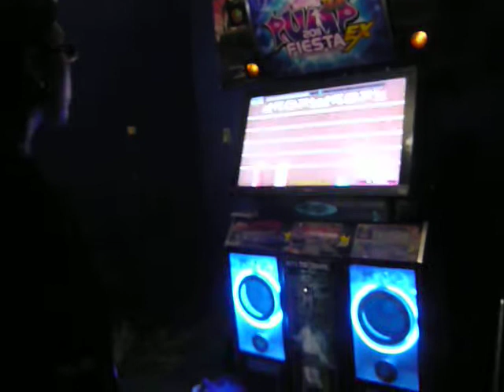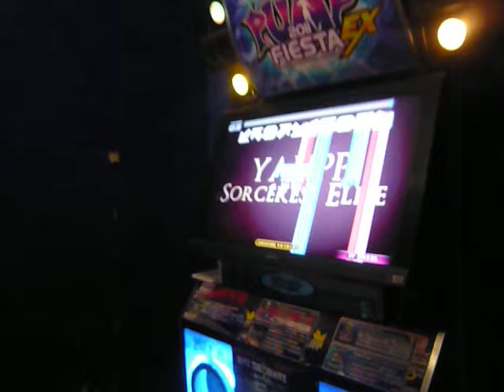Sorceress Elise [D.Performance ??] - May & Angel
jugando double performance